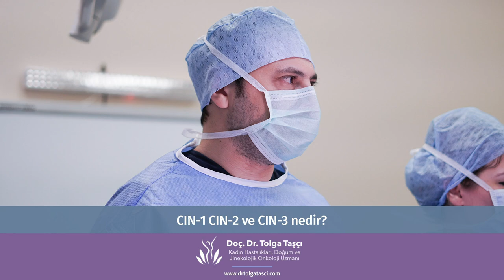CIN 1 CIN 2 ve CIN 3 nedir? - Doç. Dr. Tolga Taşçı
Kadın Hastalıkları, Doğum ve Jinekolojik Onkoloji Uzmanı Doç. Dr. Tolga Taşçı "CIN 1 CIN 2 ve CIN 3 nedir?" üzerine konuşuyor.